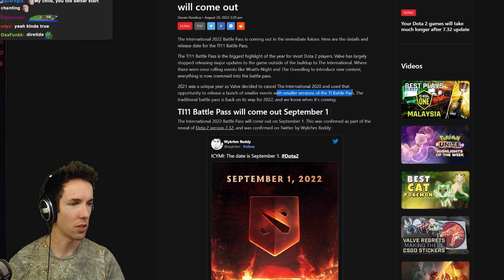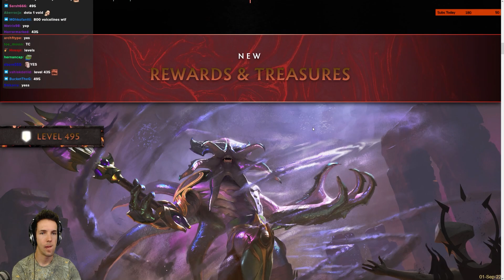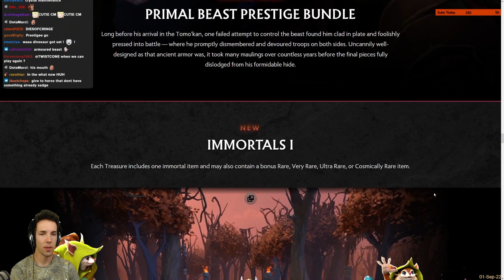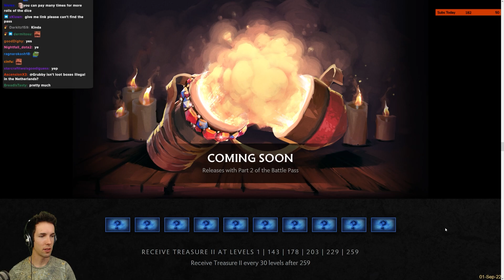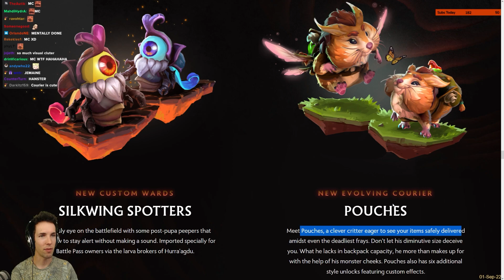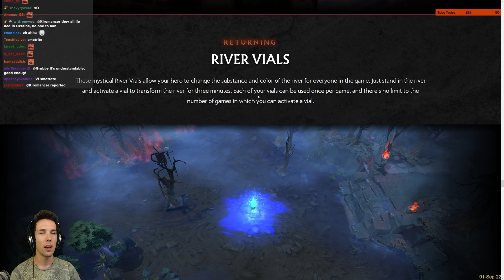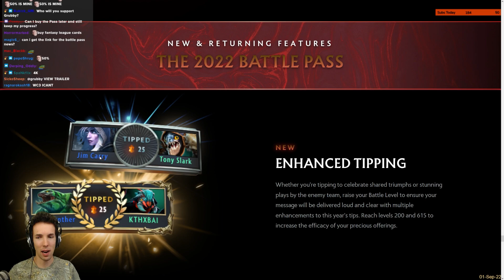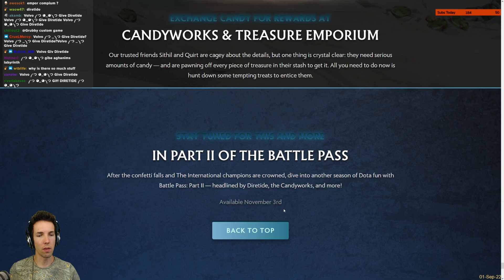Dota2 BATTLE PASS 2022 - First time Reacting To a Battle Pass! - Grubby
The new 2022 Dota 2 Battle Pass was just released, so let's see what it is all about! But first things first... hem.. What's a Battle Pass?!

Dota2 BATTLE PASS 2022 - First time Reacting To a Battle Pass! (Game played on -2022)

00:00 What Is a Dota2 Battle Pass
00:50 Dota 2 2022 Battle Pass
02:00 Faceless Void Arcana Reaction / Demo
04:58 Other Upcoming Skins
06:44 New Immortals
09:49 New Tower Skin
10:05 Ward/Carrier Skins
10:19 New Taunts!
11:33 New Sprays
12:03 New Consumables
13:25 New Sound Packs
14:08 New River Vials
14:50 Aegis & Treasures
15:59 True Sight Week
16:17 Miscellaneous
18:13 Returning Game Modes
20:11 Should I GET IT?!